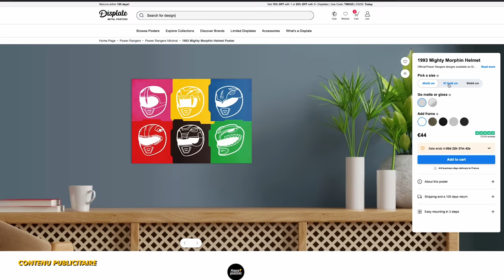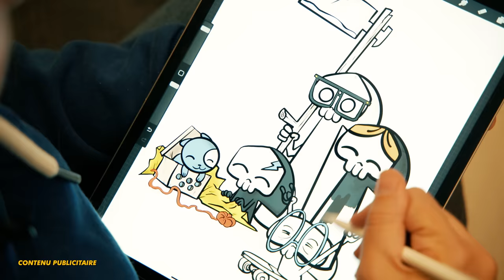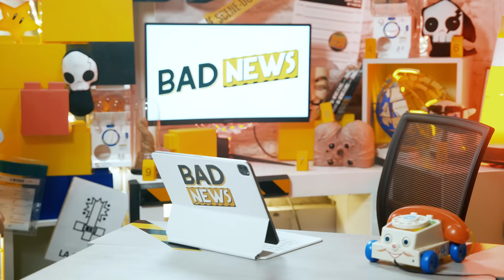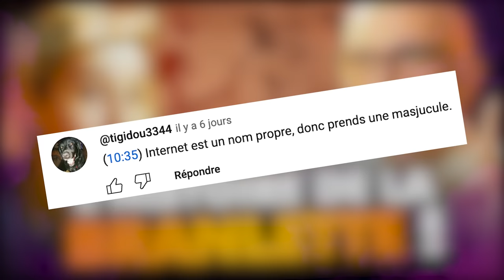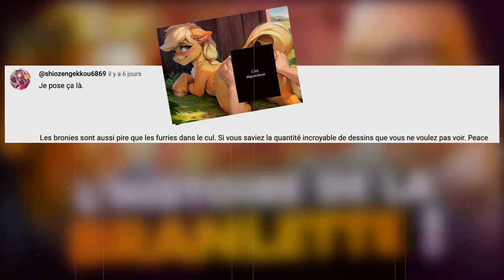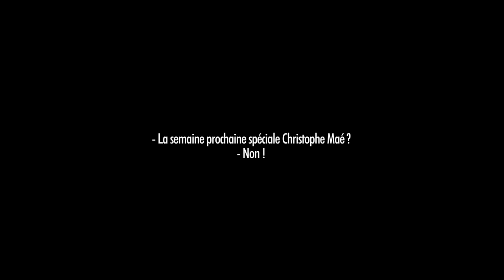CE CHIEN LEUR FAIT VIVRE L'ENFER - BADNEWS #255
Découvre DISPLATE et MES DISPLATES avec une réduction pour le BLACK FRIDAY en passant par mon lien ou en utilisant mon code BADNEWS
1-2 -35%.    3-4 -39%.        5+ -44%

00:00 Y-a-t-il une autre place dans l'avion
03:10 Générique
05:42 Le ferry de l'enfer
07:29 Le poing de la semaine
08:12 First
09:48 Le dessert au caca
11:28 La correction de Sylvain
13:07 La badnews du jour
15:46 One more thing

Lucas Baschiri Waltz3960 Isilmë Altum Sonatur Frère de cul Auriane Cnalb NiT Estelle Goubet George_Abitbol Juju romain boulet Vlad Zaugg Francois Lachaume Rambaud Antoine Fafouet Mimatru Amy & Antonio Marianne Michon Karen Le Labourier miskin Saint BlackSalami Cyprien Iov Rautureau Alison Autier Victor Laumond CimleaK Sabrina Rif Sébastien Calas Natdiori fforget Jerem S. Rumpel LEROY '- FougèreMagik - Jordan Postigo Grimpast Jordan Cado Jean-Eude Guillaume J HAUMEY La Liberté Mimain Tristan Marest Pepito Supertramp Corentin Mulier loic Dauphin M .Colicchia Mélanie Duhamel Le Grizzly Barbu Cyp siyah Esther Cartman Nico Boud Sarah Katz Segers Gregory Boulengier Louis Henry Darkjuju - La capsule Manga Caroline greatmotherfuckers HenriCoty Gautier Virginie QUESNAY Roullio_n3 Fargeol Victor Hanss Marine Mambert Paul Expert Thomas CarottNinja Monsieur Raton NainSympathique erwansake Starduck Oly Kun Antoine M Vanny Guillaume Schmirgal Minouuuuu Franco Larochelle Ludovic Lavallade Cyrielle _8 Lulucracra Julien Bénézech Dohahah Thibault Hanout LeMaitreDuDoliprane Valentin Devienne Armand Jankowiak damien b yopox Nicolas MARCHAL Watchinofoye Dowdheur Chukkynuggets Tassatux

MalouBernard OldOl Le Concombre Masque Mathilda GuillaumeC Didrole RmXbdX Nicolas Martin Yves Morgane JoeHell Leopoldd Gobarlum YukoForgeurs Sébastien lalmeras Fauxflav YASC Films Amy Bonny Kristash Luc Mergault Bananebleue Charles & Alice TBDwarf Marge QuiPhenix Emeric Bourgeois Kouyère bcadake Glack Jows thieums Mr88 Mich Nico gSigh Yannoo Joledoc TheKillerMarmotte Chris Bourbi Black Pulsar FRANCOISPEF kilian Stanislas Andre Chienchic adeline.hullot Gribouille ISKAN Félix Olivier mim Dworkin Damien Skaarbone Dohahah Le__Rôdeur Rémi Scottzane Mrs Kyogokudo Penther Mylie_zolie Joany Leprince Vincent Boucle dazerkil An1hl4t0r Halone Wolfkhan Florent Vdga Ralouf Bigoudi88 Nek Pauline Bloom Cort-X- Wolf enstein TomTom Jerem S. frankman1995 daone Ced_Lec Grollbe T Adrien Natosan artart78 jacques kramp Morlockq Jean-Marie Arondel GrandZuzu manshoon

Parapluie troué MstrAspirin3 Nord de France Presse Didier Mathias AudCasa Pierre Gourgeon Jennifer DA CARMO CRUZ Jean-mich miles Lingoflowerman Pacome Shadow Jonathan Barré l’anneau Nimes David Gageiro Sam Sam Kellatj TheJojord  Diane Fève Matth S-sky 2068 Karen Porcher shabranigoudou Bob MATTH hhuugg  Maël Christyn Christophe PÉRICARD